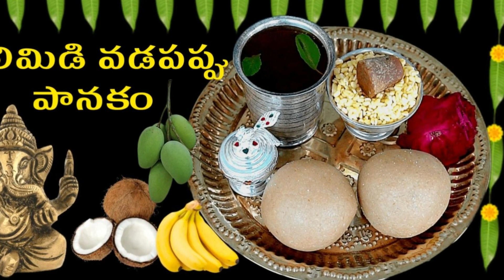పక్కాకొలతలతో ఎప్పుడు చేసినా ఒకటే రుచితో వుండే చలిమిడి వడపప్పు పానకం|Perfect Chalimidi Recipe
పక్కాకొలతలతో ఎప్పుడు చేసినా ఒకటే రుచితో వుండే చలిమిడి వడపప్పు పానకం|Perfect Chalimidi Vadapappu Panakam Recipe

New Recipe:Tuesday,Thursday & Saturday At 1:30 pm

I hope this video will be helpful for you.If you like this video,please  "SUBSCRIBE" to my channel for more Delicious Recipes and stay connected with me on Bharathi's Kitchen.Do not forget to "LIKE","COMMENT"and "SHARE".

Cookware I Use:
Stainless Steel Thatte Idly Stand
The Indus Valley Triply Stainless Steel Kadai 10 Inch, 4L
Pre-Seasoned Cast Iron Dosa Tawa 12.5 Inches
Natural Pre-Seasoned Cast Iron Kadai
Heavy Duty Pan and Pot Organizer, 5 Tier Rack
Cabinet Door Organizer (White)
EMBASSY Cast Iron Skillet 8 Inches
Bergner Argent 5CX 5-Ply Stainless Steel Fry Pan
Hawkins Futura 22 cm Frying Pan
Carote Non Stick Kadai with Lid
Craftsman India Online Pre-Seasoned Earthen/Clay-Handi

For Baking Products:
Set of 2 Silicone Pinch Grip Mitten Oven Mitt Gripper Grip Kitchen
6 Inches Aluminium Square Cake Mould
4 Heavy Measuring Cup and 4 Measuring Spoon
Cake Nozzles with Coupler
Russian Nozzles Tips with Icing Piping Bag
Silicone Non-Stick Fondant Mat
Stone Ware Non-Stick Coated Baking Loaf Pan
Non-Stick Silicone Spatula
Aluminium Ring Cake Mould 1 kg
Aluminium Baking Cupcake Moulds
Stainless Steel Cake Icing Nozzles
Silicone Bar Chocolate Mould

Products:
Instant Dry Yeast
Gel Food Color, Super Red, 30 g
Italian Seasoning (Mix Herbs) 70g
Raw Chia Seeds for Weight Loss
Round Chopping/Cutting/Pizza Serving Board
Unsweetened Dutch Cocoa Powder (200 g)
Zig zag Knife
Pure Copper Hammered Design Joint Free Water Pot
Nature Rice Paper
Almond Gum(Gond)
Ice pop maker
Pure Gelatin Powder
Jar Pouch for Fridge Ziplock Bags
Fresh Arrowroot Powder
Carote Stainless Steel Kitchen Knife Set
Instant Silver Cleaner
Stainless Steel 360 Degree Polished Faucet
Shaker Bottle
Natural Germ Protection Hand Wash
Pure Cotton Reusable Fridge Storage Bags

Electronics I Use:
Borosil Smartmix 300-Watt Hand Mixer
Borosil Neo Waffle Maker, 1000 W, Silver
Preethi Blue Leaf Gold MG 150 Mixer Grinder 750 watt

Similar searches:
How to make chalimidi vadapappu panakam
How to prepare chalimidi vadapappu panakam